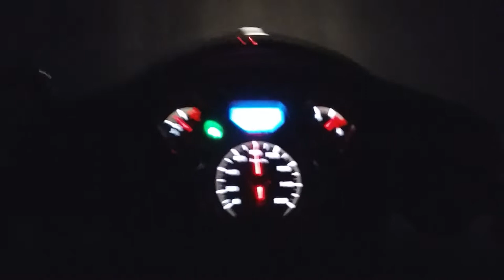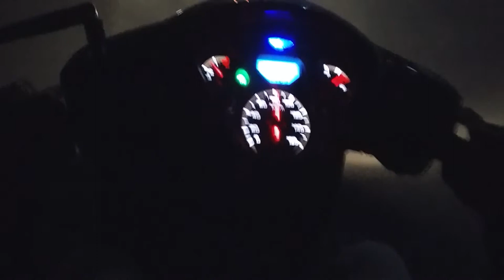Chị Gái Chợ Lách, Bến Tre lái xe siêu kinh điển qua mặt 2 a trai và xe SH nhiều lần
Chị Gái lái xe siêu kinh điển qua mặt 2 a trai và xe SH nhiều lần